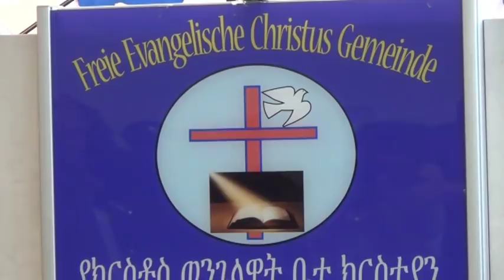ነብይ ኢዮብ ዋቅቶሌ /ርሆቦት ይሆናል/ በሙኒክ የክርስቶስ ወንጌላዊት ቤ/ክ 04.03.2018